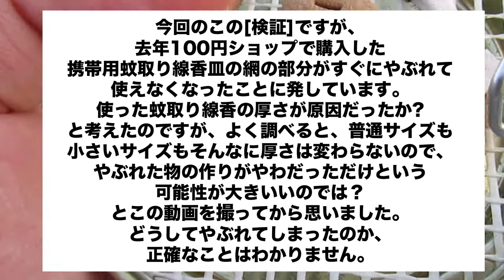[検証] 100円ショップミニ蚊取り線香ケースとミニ蚊取り線香の組み合わせならどうよ？ (後編)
昨年100円ショップで購入したミニ蚊取り線香ケースの網が簡単に破れてしまったので、またミニ蚊取り線香ケースを買ってきました。小さいサイズの蚊取り線香を使わなかったから網が破れた、と考えたのですが、小さいサイズの蚊取り線香も普通サイズの蚊取り線香も厚さは殆ど変わらないので、それが原因で破れたのではないようです。単に網が破れた物の作りが良くなかっただけなのかもしれません。正確なことはわかりませんが、ミニ蚊取り線香ケースに普通サイズの蚊取り線香を収まるようにしてセットしても使えます。